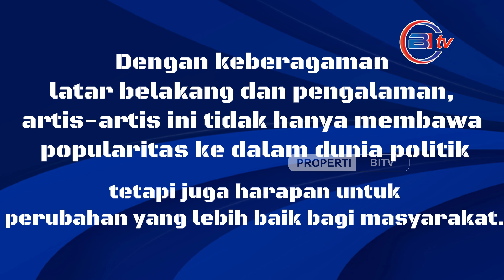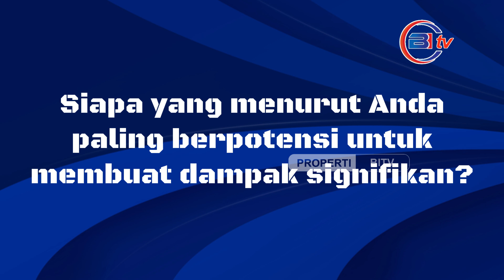24 Daftar Artis Indonesia Lolos Jadi Anggota DPR Ri Periode 2024-2029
Sejumlah artis Tanah Air sukses menjadi anggota Dewan Perwakilan Rakyat (DPR) periode 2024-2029. Sebanyak 24 artis Tanah Air berhasil menembus dunia politik dengan terpilih menjadi anggota DPR RI, menunjukkan pergeseran menarik dari panggung hiburan ke arena legislasi.

Daftar artis yang jadi anggota DPR 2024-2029 itu tertuang dalam Keputusan Komisi Pemilihan Umum (KPU) RI Nomor 1206 Tahun 2024 tentang Penetapan Calon Terpilih Anggota DPR RI dalam Pemilu 2024, Minggu (25/8/2024).